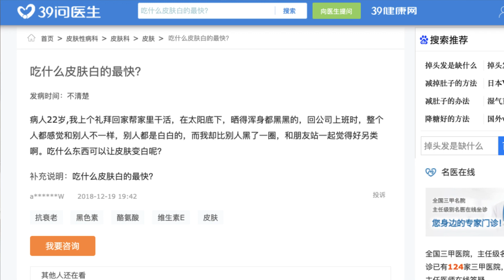Chinese beauty standards: what "pretty" means in China?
In this video we're exploring the beauty standards in China. Who is beautiful in China? What features are considered pretty in China and what is seen as a defect?

Beauty standards are a cruel and persistent thing - they make us feel insecure, spend fortunes on makeup and go through countless procedures, injections and surgeries. But maybe what we see an a defect is actually a desired standard in another culture. Some of our standards will definitely be overturned by every Chinese beauty expert.